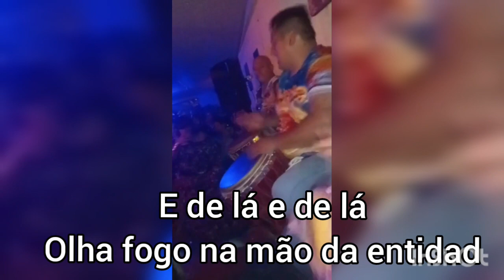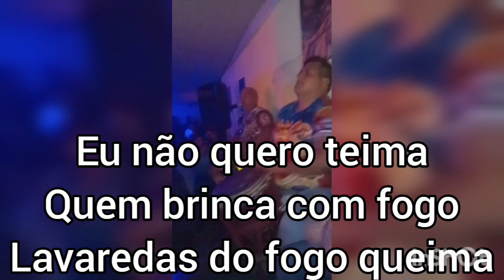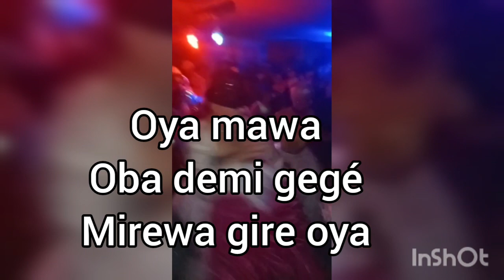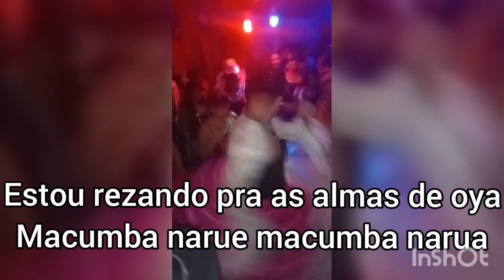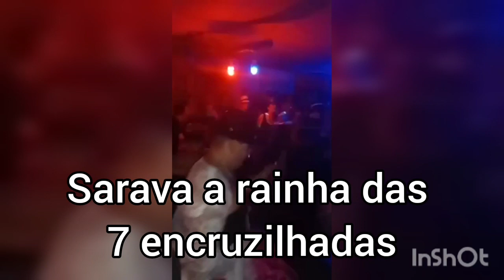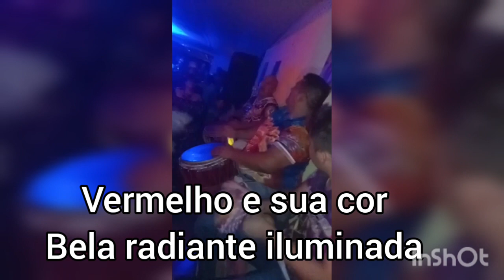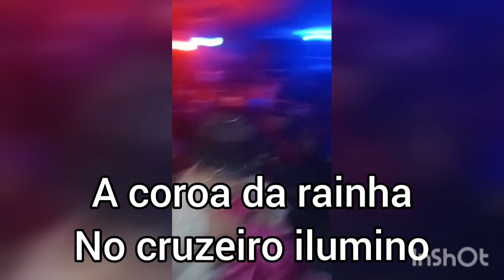MDX ELEVA SU KI AL MÁXIMO EN ESTA KIMBANDA EN VIVO!!!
INTRO DEDICADA A LOS NIÑOS Y JOVENES QUE ESTAN APRENDIENDO A TOCAR EL TAMBOR Y SIGUEN ESTE CANAL